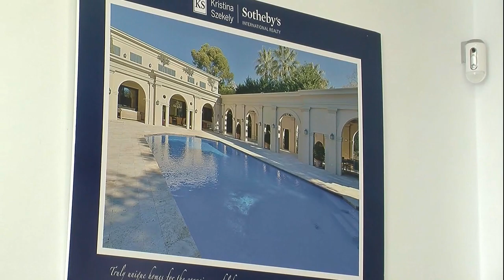Kristina Szekely Feria de San Pedro 2019 en Ingles